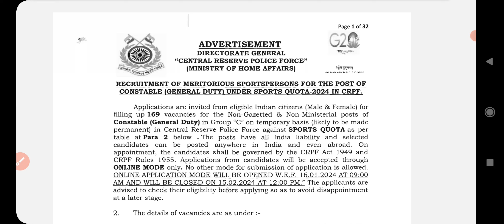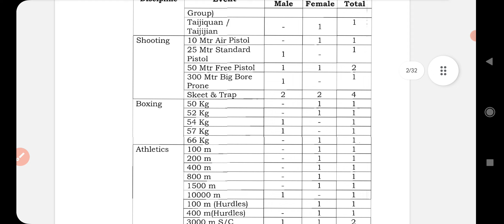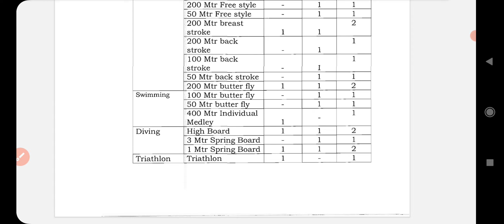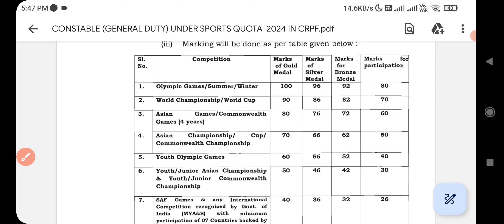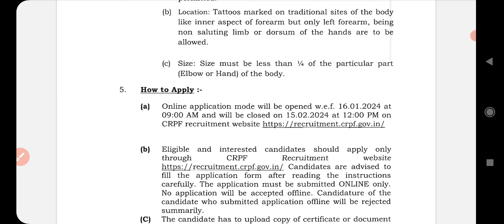CRPF Meritorious Sportsperson Recruitment 2024/ CRPF sports quota job 2024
CRPF Meritorious Sportsperson Recruitment 2024 – Apply Online for 169 Posts

CRPF Meritorious Sportsperson Online Form 2024

Central Reserve Police Force (CRPF) has published a notification for the recruitment of Meritorious Sportsperson Vacancies.

CRPF sports quota recruitment 2024